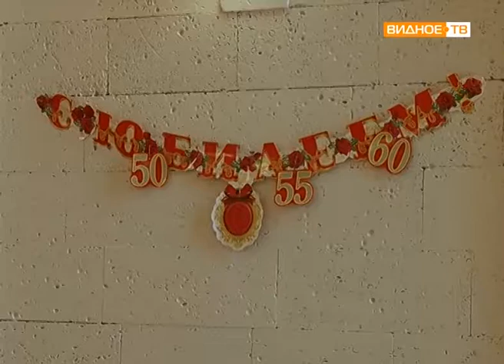"Семейные ценности" - чествование юбиляров семейной жизни